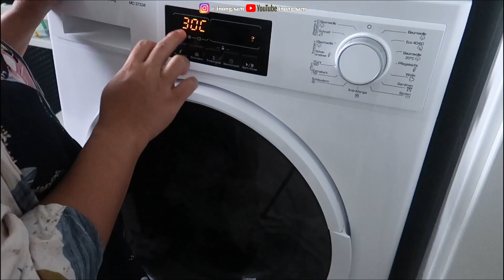PERSIAPAN BUAT LAHIRAN YANG SUDAH DI DEPAN MATA.!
Persiapan buat Lahiran..
HPL mamak kira2 3 hari lagi aja, dan persiapannya perlahan sudah mulai lengkap..Paket2 buat baby'pun berdatangan tepat waktu..Tinggal packing tas / koper buat labor aja..
Gag berasa banget si baby bentar lagi lahir🥰